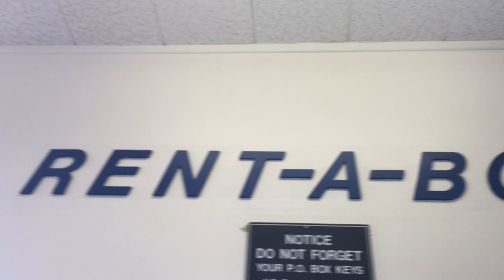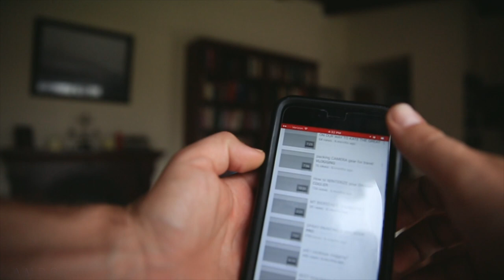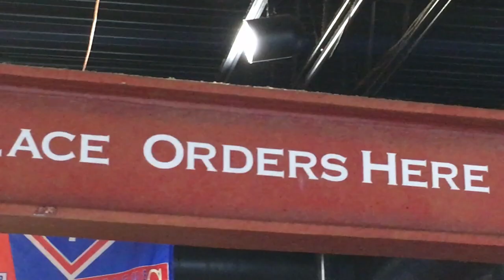365 VLOGS IN A ROW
oh, snail mail is cool too:

USA

We did it! One year, straight, of daily vlogs. THANK YOU TO THE FANS WHO COME BACK SO OFTEN TO SUPPORT THIS MISSION OF: SEEKING BEAUTY, WORKING HARD, AND LOVING EACH OTHER. Here's to 730 VLOGS! And you better believe it, we will see, you, tomorrow!

❓QUESTION OF THE DAY❓SHALL WE JOURNEY TO 730 TOGETHER?

GEAR
1. Canon 7D Mark I & Canon 5D Mark III
2. Rode Video Pro Mic
3. SYRP Genie (time-lapse) & Magic Carpet Slider
4. DJI PHANTOM 4

Cya tomorrow.